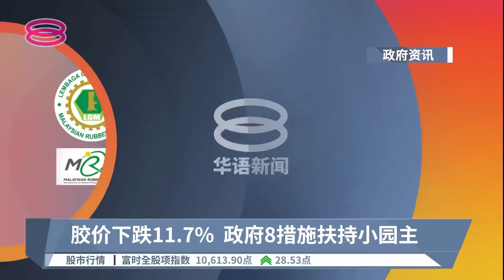胶价下跌11.7% 政府8措施扶持小园主【2022.09.08 八度空间华语新闻】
【胶价下跌11.7%  政府8措施扶持小园主】
我国橡胶价格低迷，种植及原产业部承诺将会密切监督目前橡胶价格下跌的趋势，并通过8项措施维护橡胶小园主的生计，同时确保作为我国第二大商品的橡胶领域永续发展。种植及原产业部长拿督祖莱达指出，橡胶原产品价格下跌将直接影响全国小园主和整个天然胶产业链。

【今日主播】周秀洋 & 苏进川